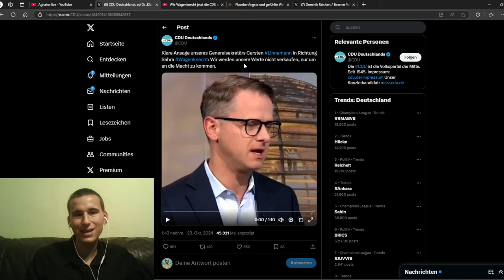Die CDU beschimpft Sahra Wagenknecht!